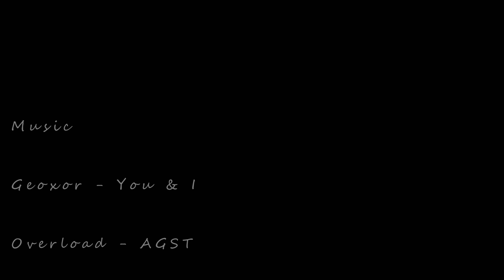Mavic Hackney 4k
Quick flight over Hackney Marshes. I always try to get some nice cinematic moves and shots whenever I’m out with the Mavic but it’s just so much fun flying this nimble and fast little drone around the need to frame and focus any shots goes straight out the window.